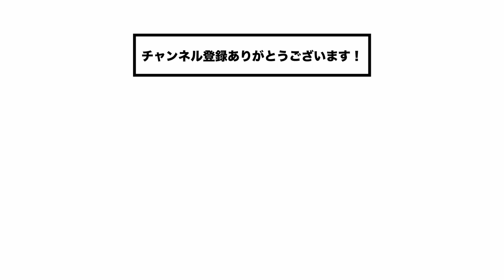【初挑戦！】昭和古民家で漆喰DIYやってみた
こんにちは！モバイルハウスに住みながら”部屋ごと持ち寄る村 ぼちぼち”を創っている生活冒険家の赤井成彰です！

今回は漆喰塗りDIY
うまく塗れ〜るという商品で昭和古民家の砂壁を漆喰に塗り替えました！

僕はDIYで
なんでも作れる！→なんとかなる！→やってみよう！→豊かな人生体験
とDIYによって人生が豊かになりました

DIYで人生が豊かになる人が増えたらいいな、とこちらの動画を作ってみました👍

いろんな暮らしがあっていい！！！🚚✨